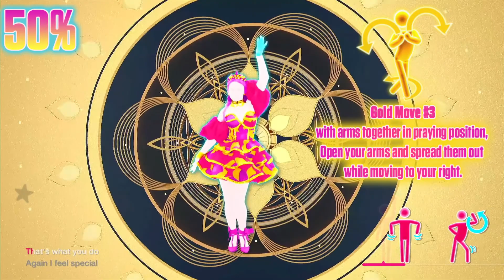Feel Special Extreme - TWICE - TUTORIAL - Just Dance 2021 - Just Dance Unlimited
This video plays sections of Feel Special by TWICE, featured in Just Dance 2021, and also featured in Just Dance Unlimited

In this video, sections are played at 50% speed, 75% speed and then finally full speed.

Intro pt 1: 0:00-0:31
Intro pt 2: 0:32-1:09
Verse 1 pt 1: 1:10-1:39
Verse 1 pt 2: 1:40-2:29
Pre-chorus pt 1: 2:30-3:05
Pre-chorus pt 2: 3:06-3:41
Chorus pt 1: 3:42-4:29
Chorus pt 2: 4:30-4:55
Chorus pt 3: 4:56-5:42
Chorus pt 4: 5:43-6:20
Verse 2 pt 1: 6:22-6:57
Verse 2 pt 2: 6:58-7:40
Bridge pt 1: 8:26-8:55
Bridge pt 2: 8:56-9:19
Bridge pt 3: 9:20-9:51
Modified Chorus A pt 1: 9:52-10:15
Modified Chorus A pt 2: 10:16-10:47
Modified Chorus transition: 10:47-11:15
Modified Chorus B pt 1: 11:15-11:35
Modified Chorus B pt 2: 11:36-11:53
Modified Chorus B pt 3: 11:54-12:24
Outro pt 1: 12:25-12:52
Outro pt 2: 12:53-13:47